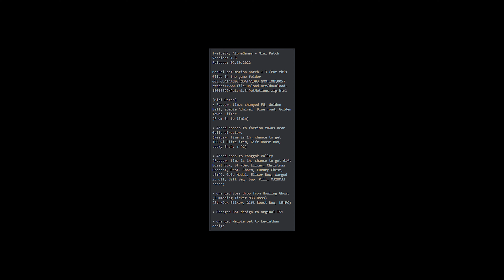12sky/ TS1/ TwelveSky AlphaGames/ Breaking NEWS, CLICK NOW, DONT MISS THE CHANCE!!!!!!!!!!!!! WOW!!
Hi, it`s vo7a here.
This is the ultimate update, right now, on AlphaGames!